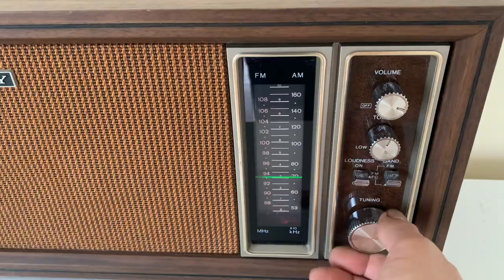Bluetooth Ready To Go - 1975-1977 Sony Model TFM-9450W AM/FM Solid State Transistor Radio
Category: radio
Cabinet construction: wood
Period: 1970s
Country of manufacture: Japan
Electronics: Mounted circuit board or chassis. Solid state transistor
Vacuum tubes: tested and working. none